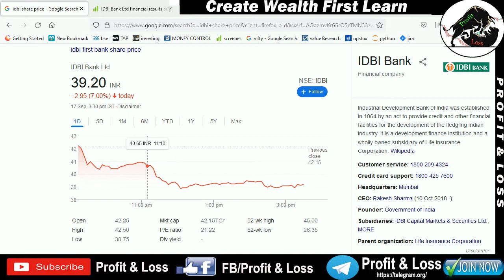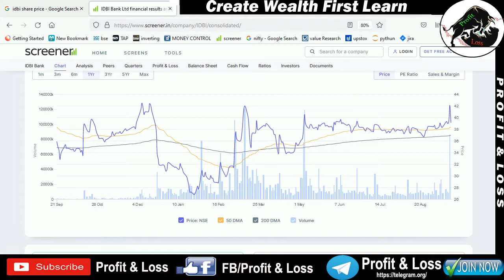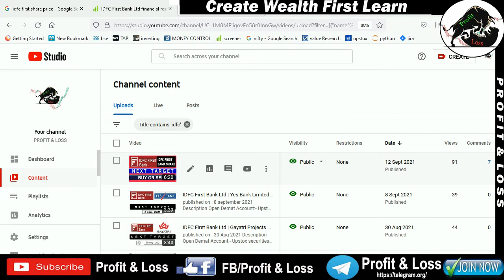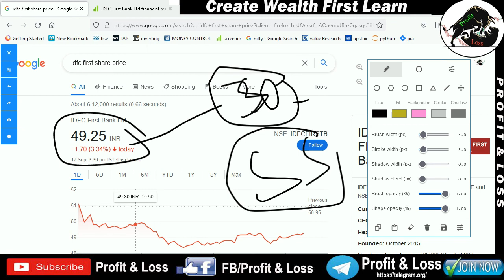IDFC First Bank Ltd | IDBI BANK | SHARE PRICE | NEWS UPDATE